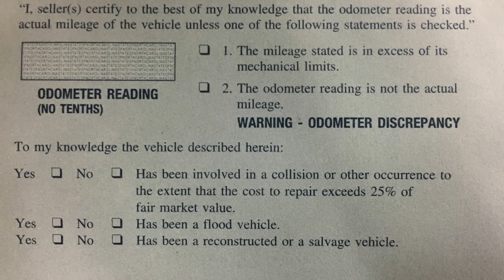Is Buying a Salvaged Title Car a Good Deal?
There are many reasons a car can earn a salvage title. Today we talk pros and cons of buying a salvage car, and if it's worth the savings. Remember there are many factors that play into this choice.